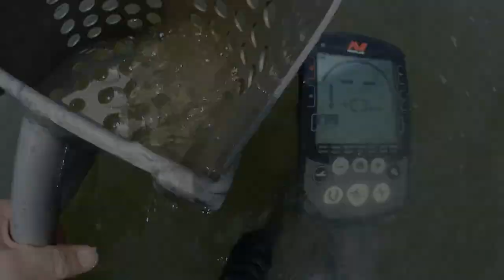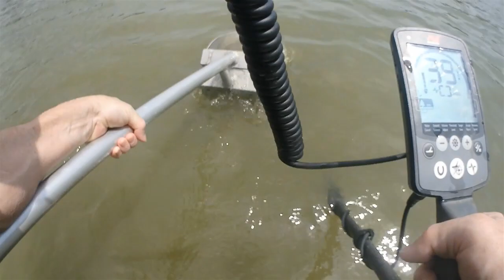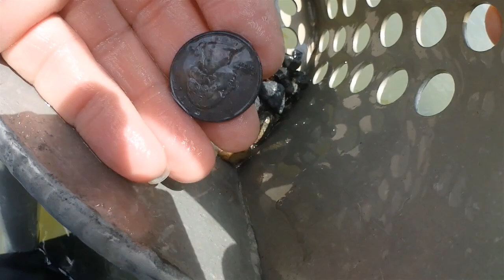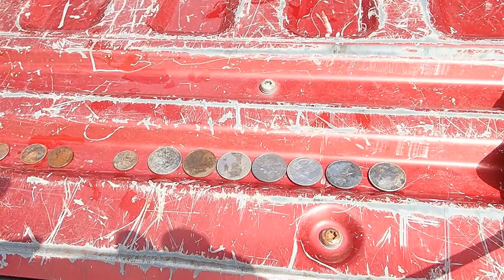Equinox 800 Couldn't Break The Curse of the Nothing Beach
Even though this swim beach sees a lot of use it has never produced anything good. Because of it's reputation, most hunters will not go there anymore. I was hoping I could break the spell with the Equinox today, but the curse is strong.

*Warning* - You will not be impressed with this video.